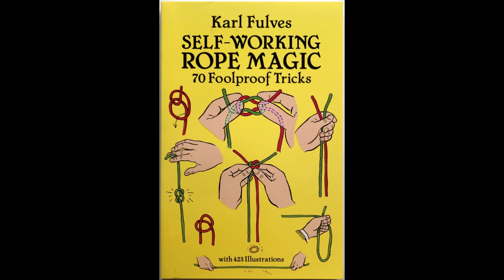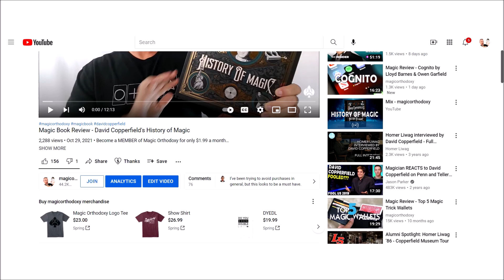Magic Question - How To Get Started in Rope Magic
Magic Orthodoxy Opening Title Plate:
Magic Tricks
Best Magic
Easy Magic
Learn Magic